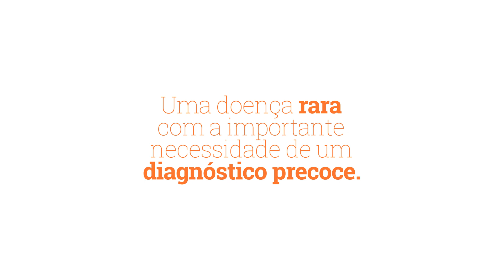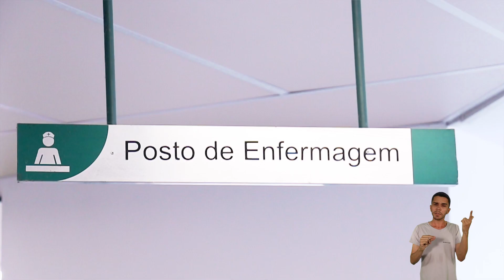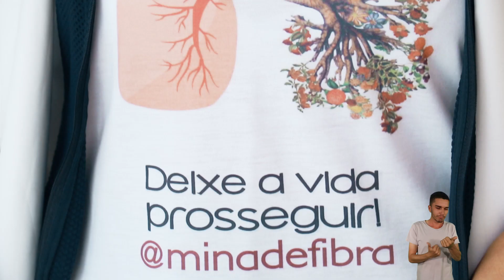Fibrose Cística | UFJF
A fibrose cística, também conhecida como mucoviscidose, é uma doença hereditária, ou seja, passa de pai ou mãe para filho ou filha. O Hospital Universitário da Universidade Federal de Juiz de Fora (HU/UFJF) faz parte da lista de centros de referência no tratamento de fibrose cística. No dia 5 de setembro, data marcada como o dia Nacional de Divulgação e Conscientização sobre a Fibrose Cística ou Mucoviscidose, a UFJF faz um alerta para a importância do diagnóstico e do tratamento da doença.

Produção: Letícia Santos
Cinegrafia: Leandro Mockdece e Gabriel Miranda
Edição: José Victor Lameira
Coordenação de Criação: Matheus Sampaio